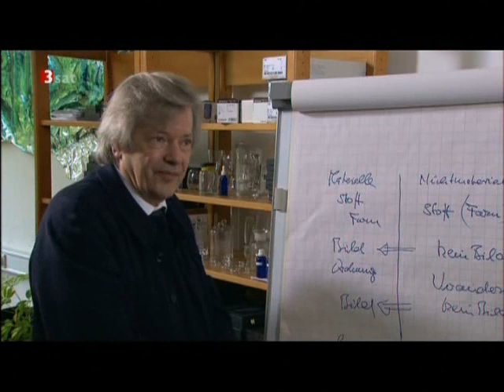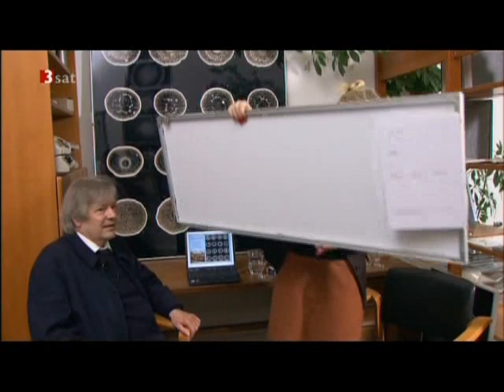Unser Wissen ist ein Tropfen - 3sat | Teil 5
Die 3Sat-Produktion "Unser Wissen ist ein Tropfen - Wasser, das unbekannte Wesen" wurde am 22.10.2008 ausgestrahlt. Gezeigt wird Aktuelles und Unerklärliches zum Thema Wasser.

Wussten Sie, dass das Element Wasser in der heutigen Wissenschaft immer noch nicht komplett erforscht ist und ihr Rätsel aufgibt? Lesen Sie mehr auf unserer Webseite: